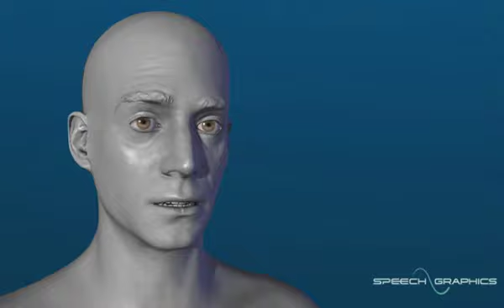Speech Graphics American English Voice-Driven Lip Sync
The facial animation in this video was generated completely automatically from audio.